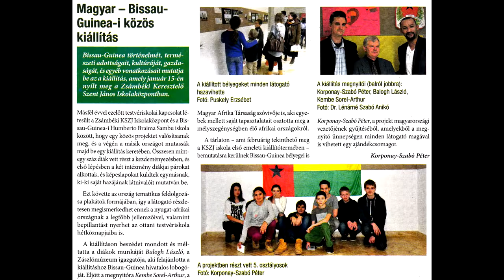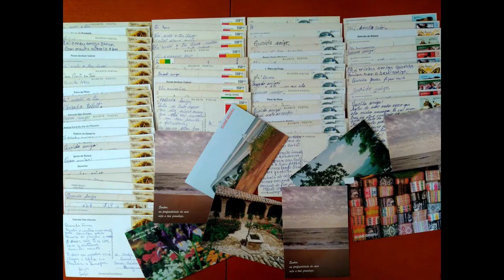Magyarország - Bissau-Guinea: közös iskolai projekt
Testvériskolai kapcsolat a Zsámbéki KSZJ Iskolaközpont és a bissau-guineai Escola Humbogo Braima Sambu között.

Interjú a Kossuth Rádióban
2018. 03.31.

Projektfelelős: Korponay-Szabó Péter
Zsámbéki Keresztelő Szent János Iskolaközpont